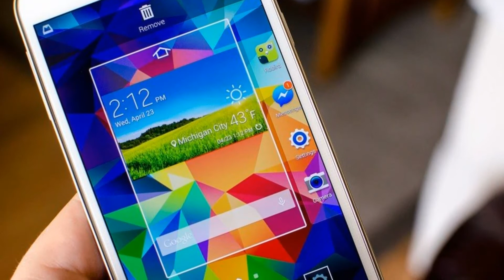Photos of the LG Folder | Not A Review!